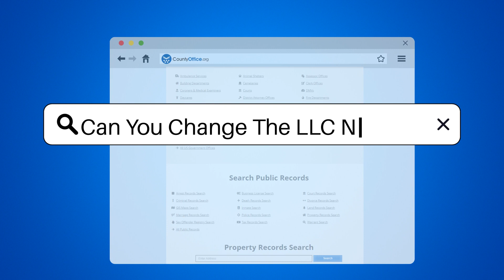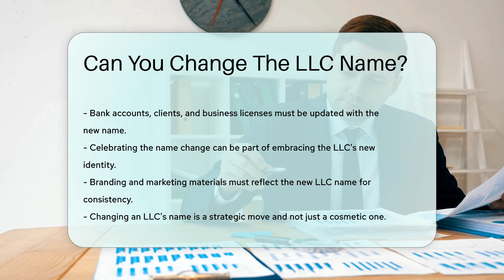Can You Change The LLC Name? - CountyOffice.org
Can You Change The LLC Name? Is your LLC's name still the perfect fit for your business, or has the time come to switch it up? In our latest video, we explore the ins and outs of changing your LLC's name. While it's definitely possible, it's not as easy as waving a magic wand. We'll guide you through the general steps you need to take, from filing an amendment to notifying the necessary agencies and updating your branding. Remember, each state has its own set of rules, so you'll want to pay close attention to the details.

Before you embark on this journey, we'll help you understand the importance of checking for name availability and the various agencies you'll need to inform once your new name is official. It's a complete makeover for your LLC, and we're here to celebrate the fresh identity with you. Dive into the process and learn how to successfully navigate this business milestone.